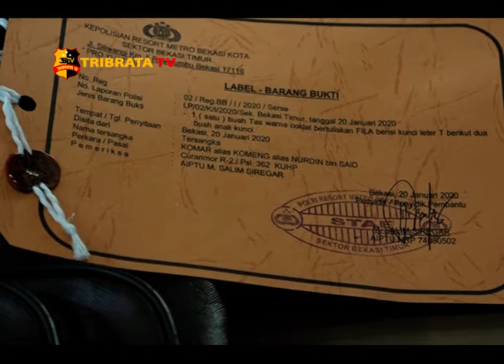POLSEK BEKASI TIMUR MERINGKUS PELAKU CURANMOR